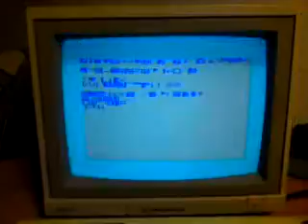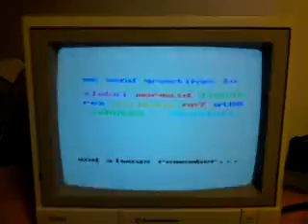Lipstick Traces VC20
Demo Lipstick Traces from ORB Sept. 2010